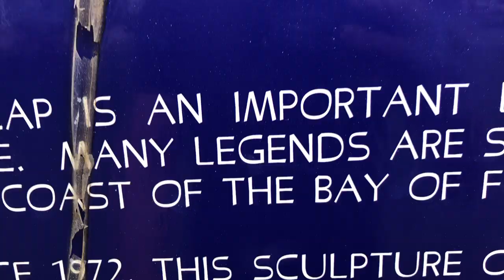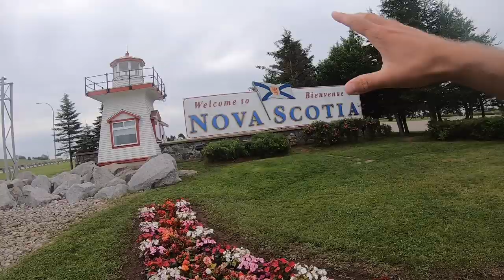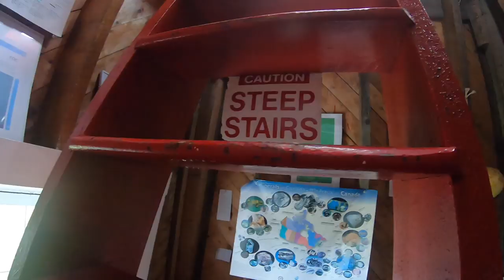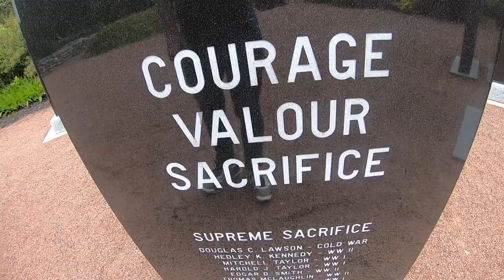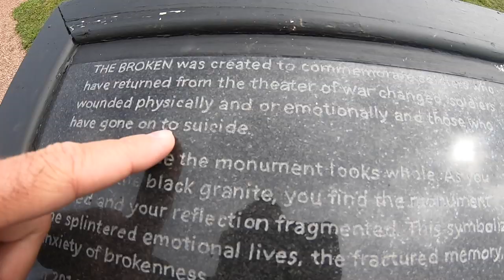NOVA SCOTIA and the Bay of Fundy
Did you know that the Bay of Fundy in Nova Scotia has the biggest tides in the world? In this episode, I show you some cool places!